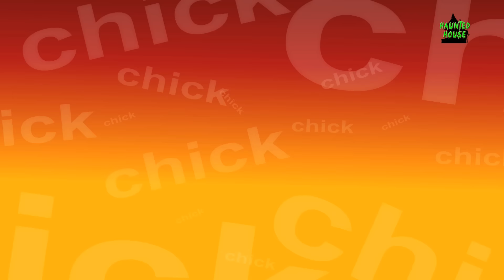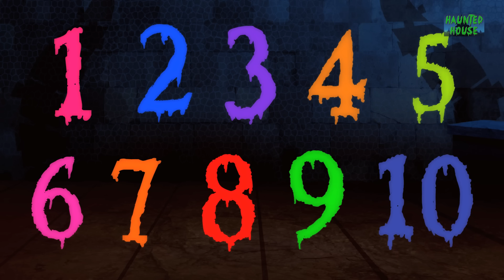Fruits Song | Nursery Rhymes | Learn Fruits | Kids Rhymes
Kids, it is very important that you eat your apples, bananas, grapes and other fruits each and every day. Since we know how hard it is to convince you toddlers to eat your fruits, we have created a special fruits song with an animated video to show you the lovely shapes and colors that your fruits come in! Seeing those juicy red apples and shiny purple grapes will surely make you babies want to run to the supermarket to buy them! In fact, only if you babies eat your fruits will you be able to finish this compilation of fun nursery rhymes and children songs that we have made for you! So click play, and get ready to make your parents proud by asking them to buy fruits for you!